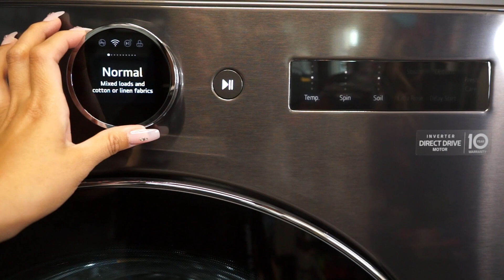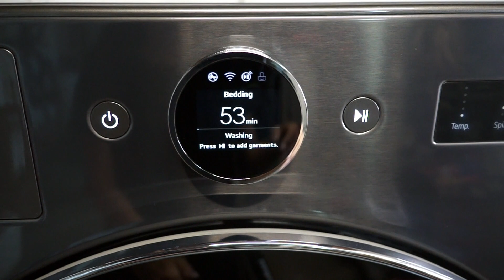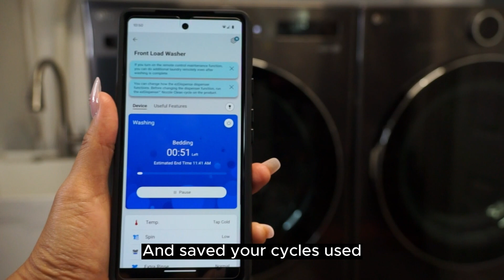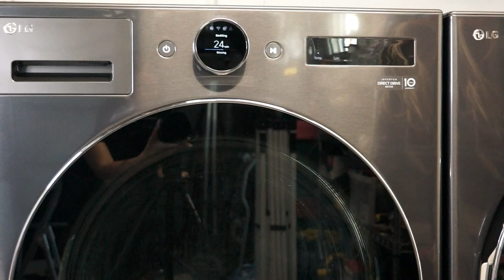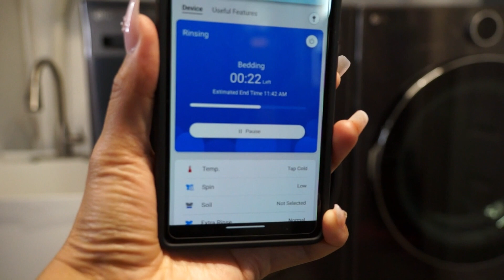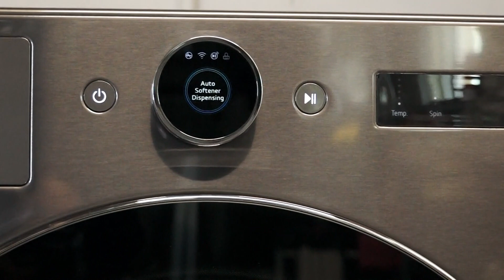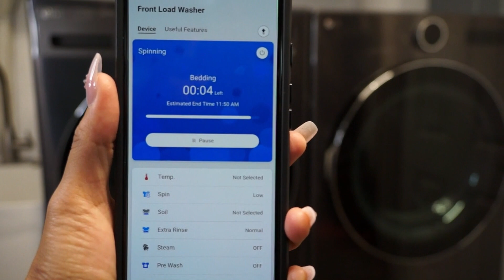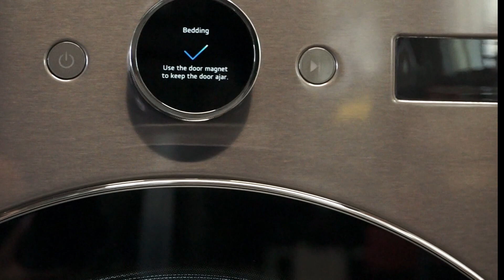LG Washer WM6700HBA 5.0 cu.ft. Full Cycle